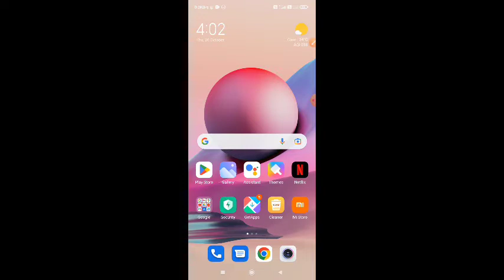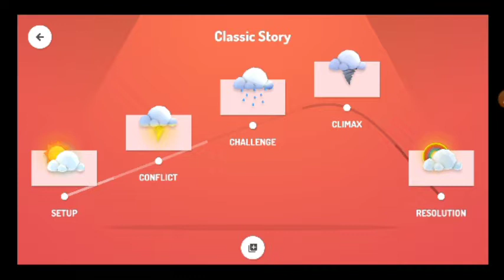Toontastic se Cartoon Video Kaise Banaye | 3D Cartoon video kaise Banaye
mujhe instagram par bhi follow kar sakte hai our koi sawal hoto waha puchh sakte hai Link _

toontastic se video kaise banaye,
toontastic 3d se video kaise banaye,
toontastic se cartoon video kaise banaye,
mobile se cartoon video kaise banaye 2022-23
chroma toons video kaise banaen,
chroma toons se urdu cartoon video kaise banaye,
chroma toons se cartoon video kaise banaen,
animation video kaise banaye,
mobile se urdu cartoon video kaise banaye,
chroma toons se urdu cartoon video kaise